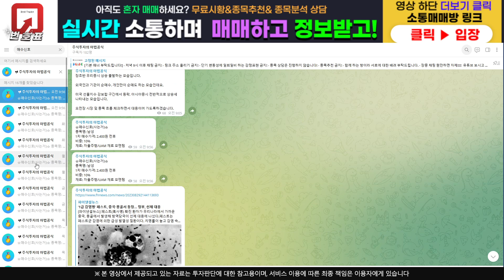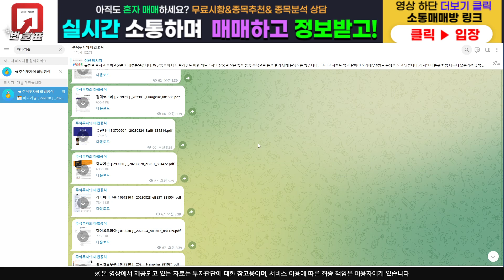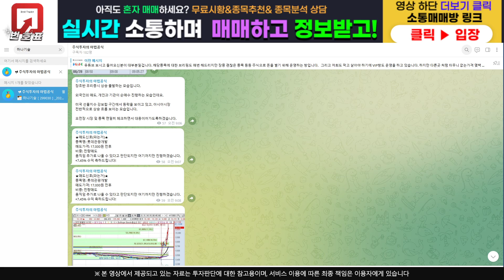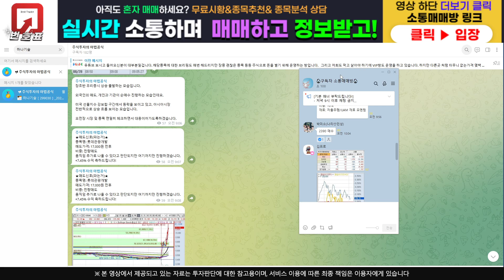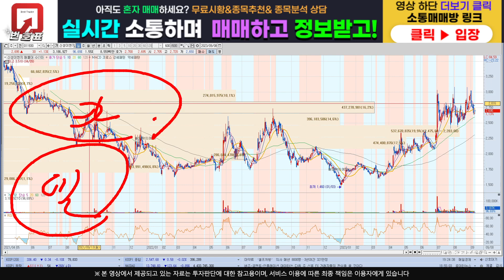[주식]신성이엔지 - 긴급사태 선포!! 큰일이네요 대응 이거 잘해야해요 !!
주식정보 텔레그램 구독자 카카오톡 소통 매매방